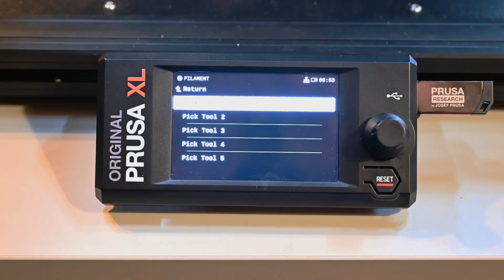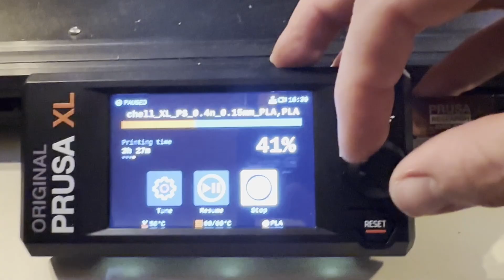Fidchell XL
Introducing the Fidchell XL for 3 player!

You can also find a quick video tutorial of how to play the game: